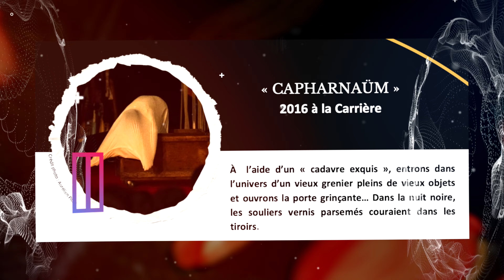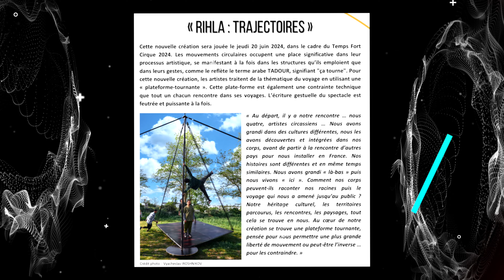Teaser du Temps Fort Cirque 2024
Voici le teaser du Temps Fort Cirque 2024 sur le thème "ENTRE-TEMPS".

Vidéo et montage réalisé par Vyacheslav Iroshnikov